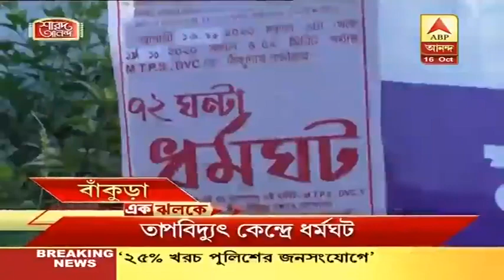Ek Jhaloke: বাঁকুড়ায় হাতির হানায় নাজেহাল জনজীবন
এক ঝলকে: পটাশপুরে বিজেপি কর্মীর মৃত্যু ঘিরে চাঞ্চল্য, বাঁকুড়ায় হাতির হানায় নাজেহাল জনজীবন